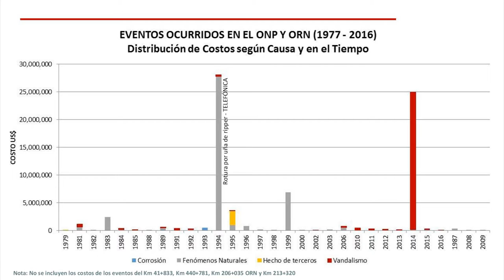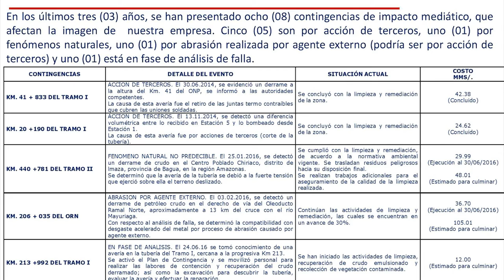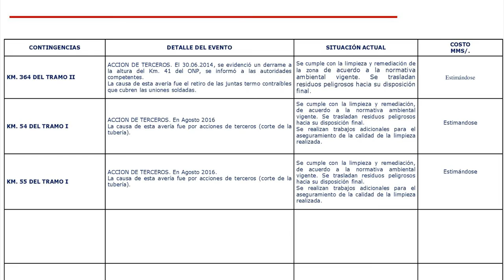Dammert desbarata argumentos privatistas contra el Oleoducto de Petroperú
En la Comisión de Energía y Minas, el congresista Manuel Dammert, demostró con estadísticas, que la mayoría de derrames en el Oleoducto Norperuano han sido causados por atentados y actos de vandalismo, lo que demuestra que los pretextos del gobierno de Kuczynski para privatizar el ducto no tienen fundamento ni sustento alguno.